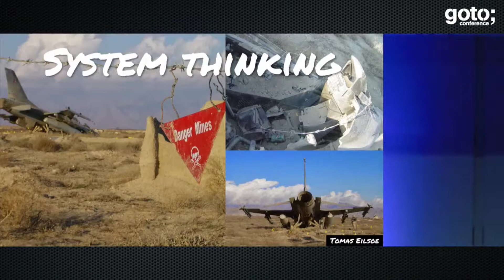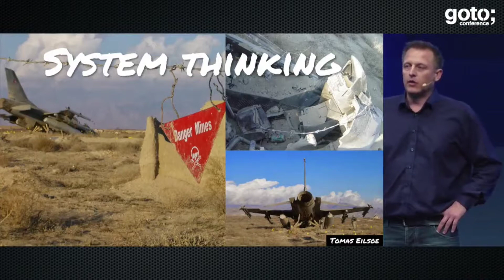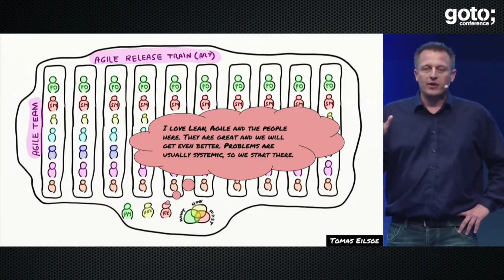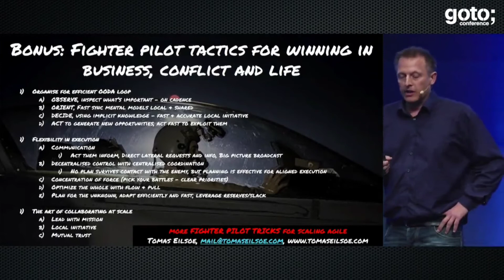Leadership and system thinking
lean agile Leadership in Scaled agile framework. A story about system thinking from Tomas Eilsoe experiences as an f16 pilot.